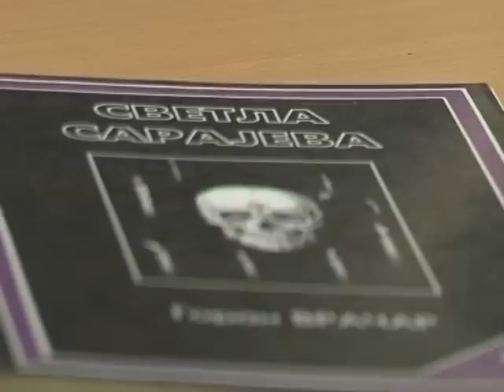Nasi ljudi 40 emisija Goran Vracar